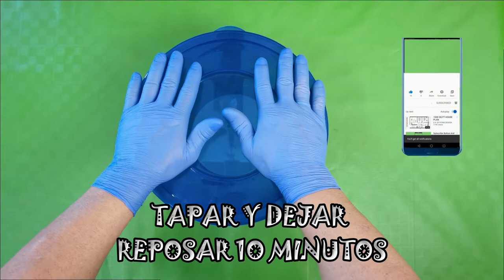Pastel de Mantequilla Aleman Butterkuchen | Más que Rico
SI DESEAS UN BUEN HORNO HECHA UN VISTAZO A ESTE EN AMAZON! 😉👇💚💚
Horno Pirolítico Multifunción,Clase A+, Gran capacidad 70L

Butterkuchen o Zuckerkuchen es un sencillo pastel alemán horneado en una bandeja. Los copos de mantequilla son distribuidos por la masa la cuál, después de ser horneada, forma los característicos agujeros.1​Posteriormente todo el pastel es espolvoreado con azúcar o streusel. Después de amasarlo, se hornea el Butterkuchen. Como variación la puede ser espolvoreada con copos de almendra tostada.

El Butterkuchen es un elemento favorito de las mesas de café de Westfalia y el norte de Alemania . Se sirve también en bodas y funerales y como consecuencia es a veces llamado Freud-und-Leid-Kuchen ("pastel de alegría y tristeza") o Beerdigungskuchen ("pastel de funeral").

Una variación regional es espolvorear el Butterkuchen con una mezcla de azúcar y canela en vez de solamente el azúcar. Esta versión es muy similar a pastel de azúcar moravo.

En el comercio alemán, al menos 30 mantequilla de partes, mantequilla clarificada o grasa butírica tiene que haber de cada 100 partes de harina.